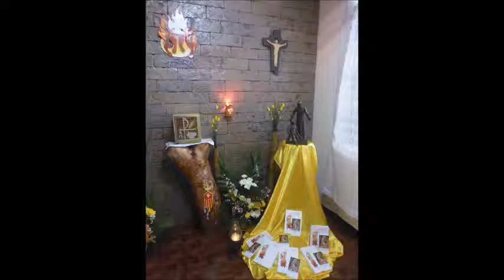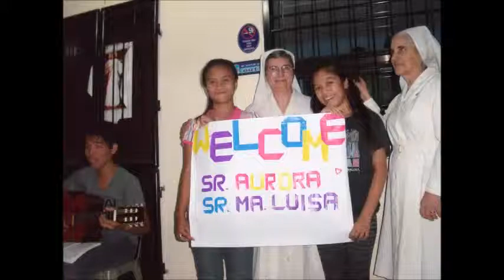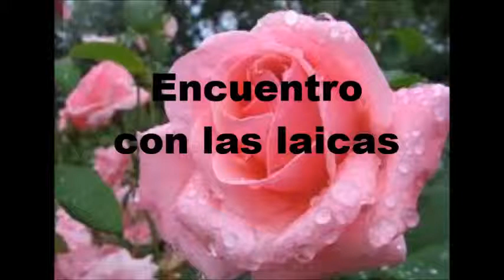visita de Sor Aurora y Sor Maria Luisa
Nuestra Congregacion de Hermanas Mercedarias De  la Caridad presente en Filipinas  agradece la animacion de las hermanas del gobierno general.